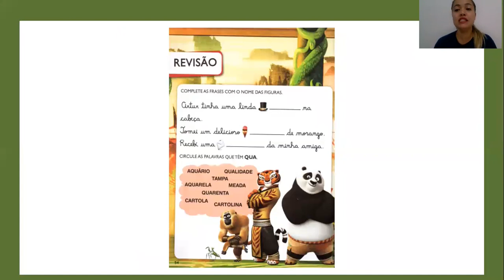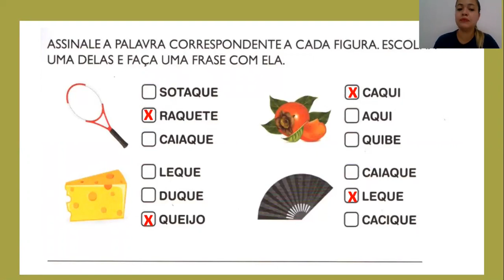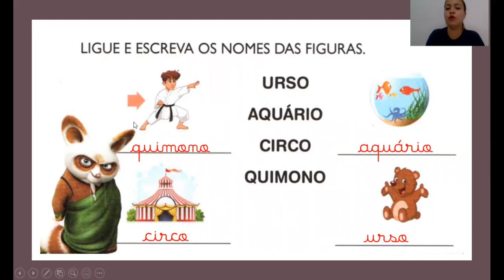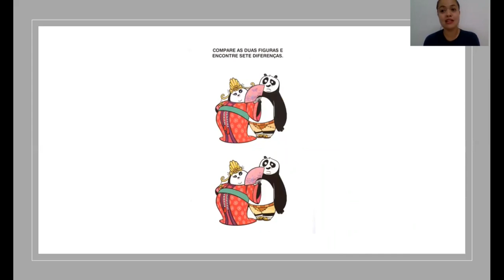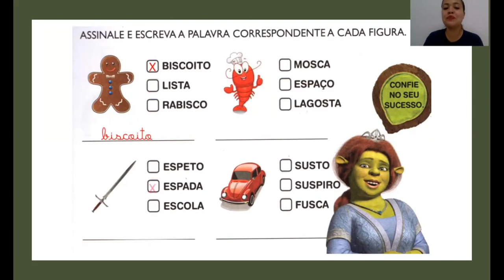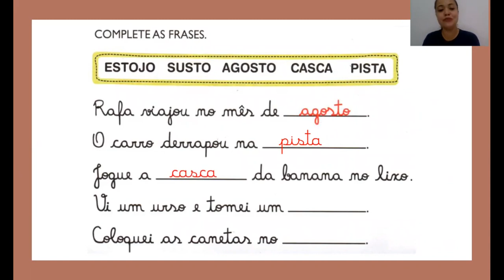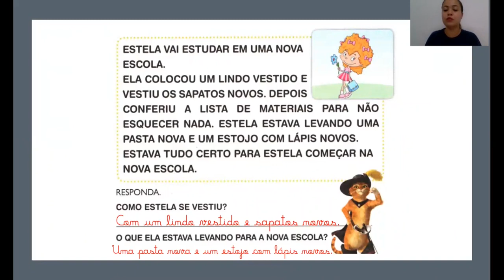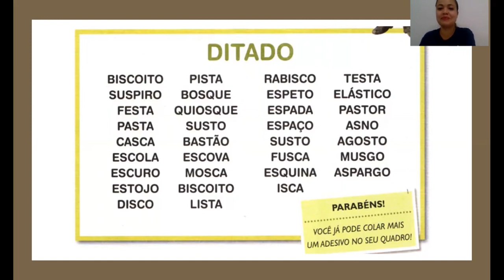1º ano do Ensino Fundamental - Alfabetização 17/11